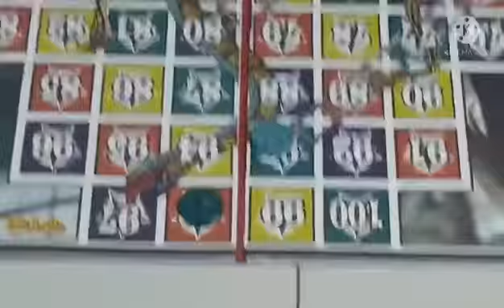we played snake xednia with the @the blue bird